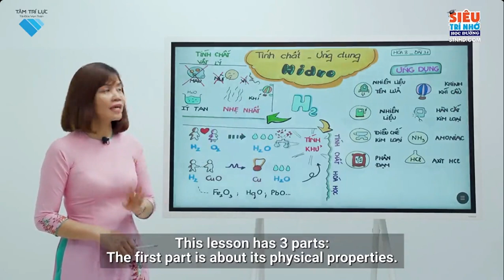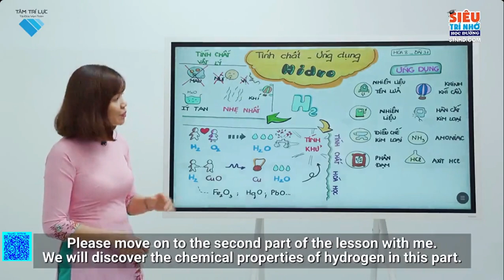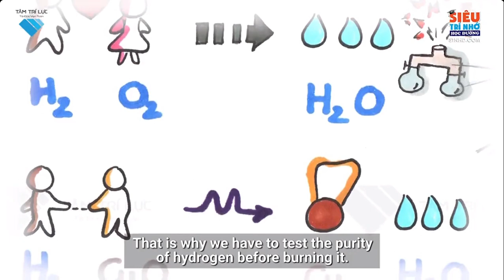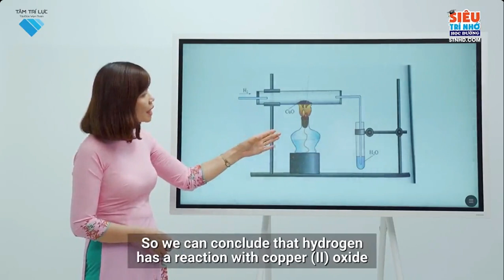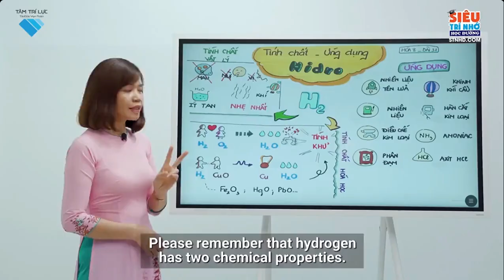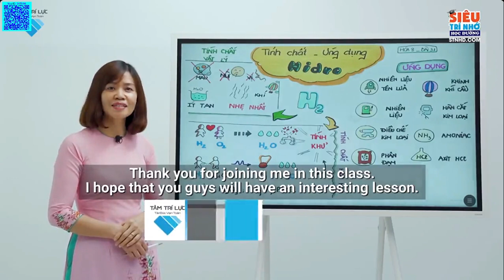L8 HH B31 Tính chất Ứng dụng của hiđro